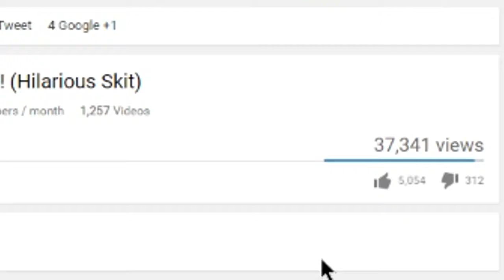Why I'm So Good At Call of Duty!!! {SKIT}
★OPEN ME!!!★

┌┴─┴─┐-┘─┘ Bato out!!!